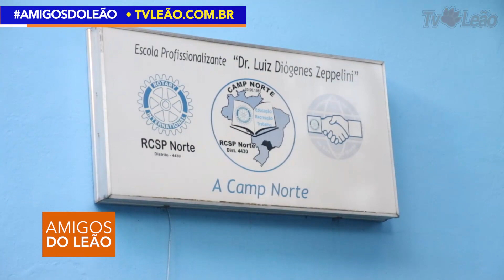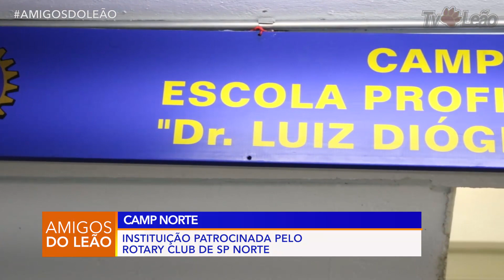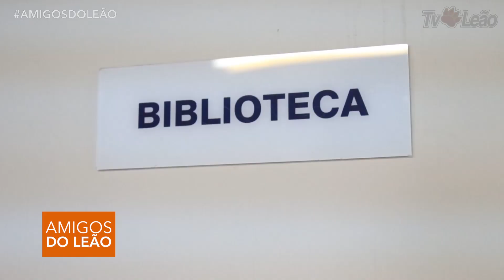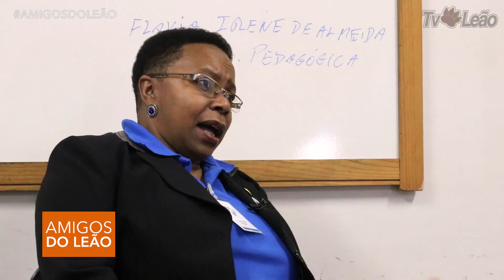TV Leão - Amigos do Leão - Empresários Dão Exemplo em Escola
A cada semestre, escola patrocinada por Rotary Club forma mais de 200 pessoas em cursos profissionalizantes